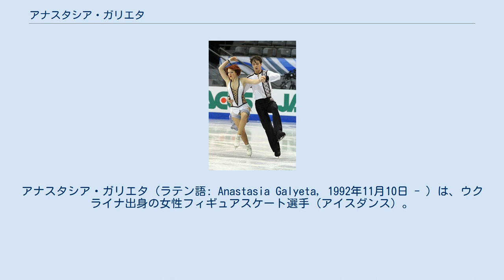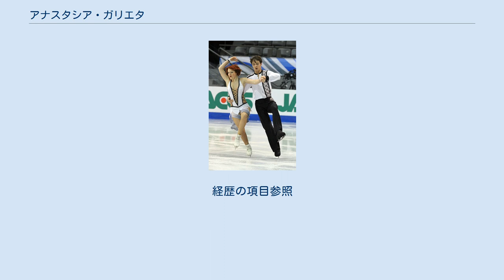アナスタシア・ガリエタ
アナスタシア・ガリエタ（ラテン語: Anastasia Galyeta, 1992年11月10日 - ）は、ウクライナ出身の女性フィギュアスケート選手（アイスダンス）。
パートナーはアビダン・ブラウン、アレクセイ・シュムスキーなど。
 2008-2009シーズンにアレクセイ・シュムスキーとカップルを結成。
2009年から2011年にかけて世界ジュニア選手権に出場、ジュニアグランプリファイナルにも2度出場。
 2012年2月、シュムスキーとのカップルを解消。
 2012年5月、国際スケート連盟から、ドーピング違反により2011年12月10日から2013年6月9日までの選手資格剥奪が発表された。
このため、2011年のジュニアグランプリファイナルの成績は取り消しとなった。
 選手資格が回復し、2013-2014シーズンにアメリカ出身のアビダン・ブラウンとカップルを結成し、シニアクラスへ移行。
 ^ Без дон Кихота, зато с пантерой. Фигурное катание. Чемпионат Украины ^ DECISION of the ISU Disciplinary Commission ^ ウクライナオープンとして開催、ウクライナ選手で4位、全体で10位。
 ^ ドーピング違反により成績取り消しとなった。
経歴の項目参照